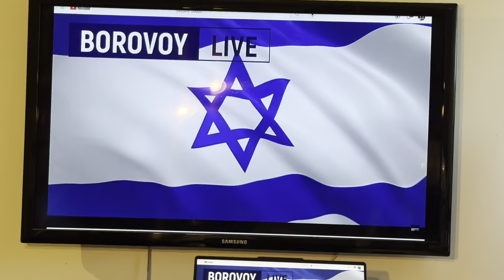ИРАН УНИЧТОЖАЕТ ООН | Ответы на вопросы подписчиков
00:00 Михаил Ходорковский
05:50 Зеленский был выбран во время войны
08:15 Ордер на арест Нетаньяху
12:20 Скандалы блогеров
14:30 Китай и Россия
17:20 Нейросети и информационные войны
19:20 Президент Мавроди
23:40 Теория конвергенции
24:50 Ходорковский привел к власти Путина
28:10 Дебаты Трамп-Байден
31:00 Ходорковский - член оппозиции
32:20 Законы СССР
37:00 Зеленский барыга
39:00 Любовь к конспирологии
40:20 Исламизация Запада

Статья К.Н. Борового - Российская оппозиция 2023г.

Konstantin Borovoy's New Books Russia Against USA: Russia's disinformation campaign against USA and its citizens. Shocking previously untold facts and events described by a high-level Russian dissident who recently fled to the US.